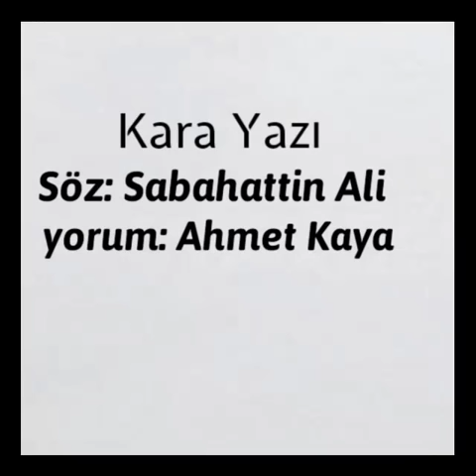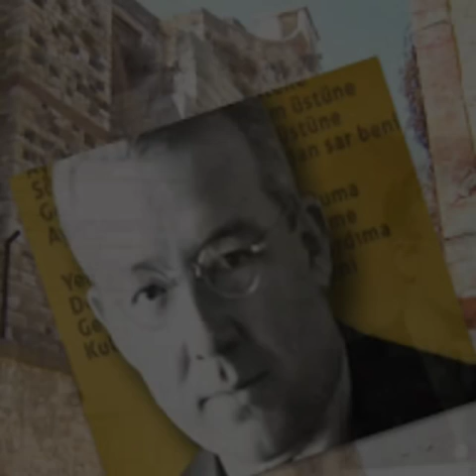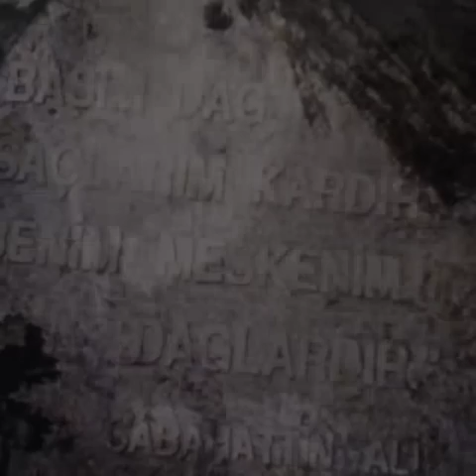Sabahattin Ali - Ahmet Kaya (Kara Yazı)